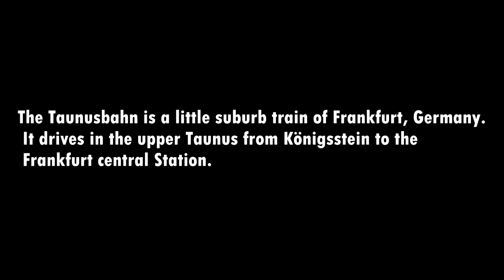Taunusbahn (Germany)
I visited my grandma in a city in the Taunus. I cycled a little bit across the cities there, and then I arrived in Liederbach, where I saw this little train station.